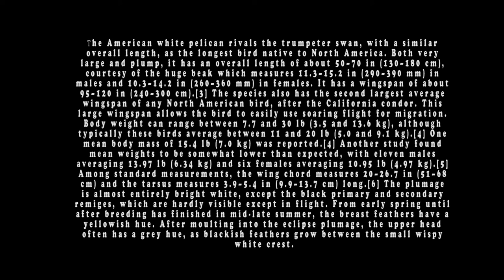Great White Pelicans stop-over at Great Salt Plains OK.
Great White Pelicans Make a stop-over at Great Salt Pains Lake on the Arkansas river feed spillway. Magnificent Birds show off soaring skills and gorge on the abundance of fish in the downstream.